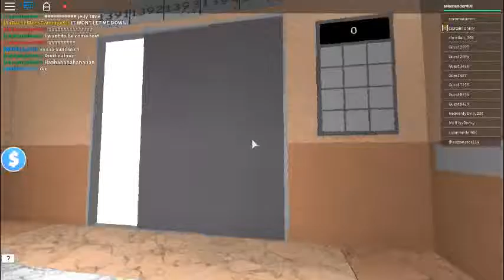WHERE'S MY LEMONADE?!?